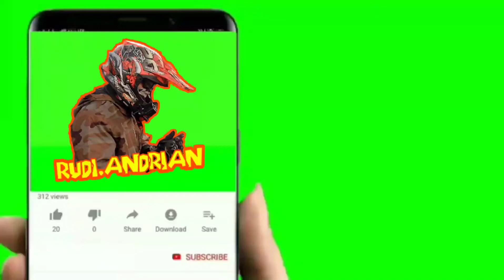pasang lampu tembak rtd e03 merah di motor cb150r mode strobo